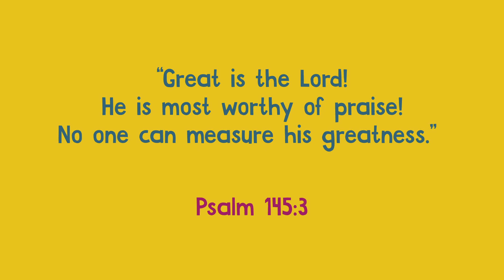Q9 U3 W4 - Sierra